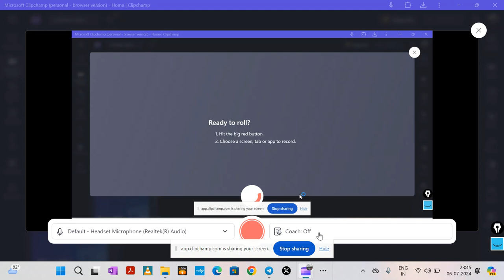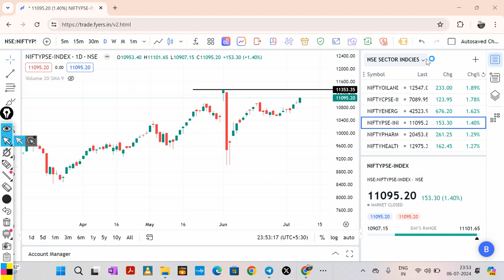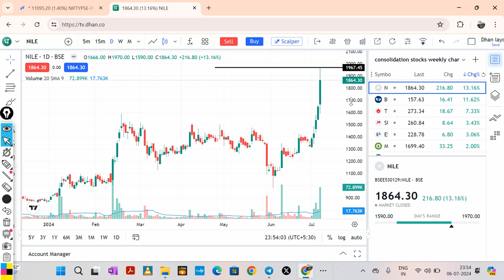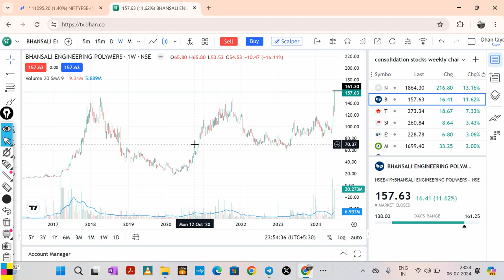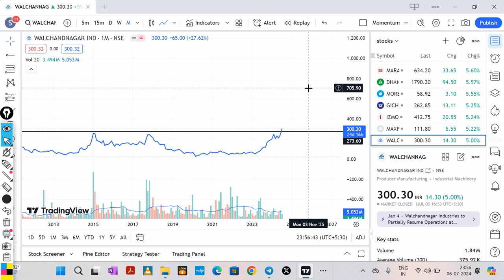Stock Market Next Week View | Best Stock and Sector to Watch.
In this vedio I talk about My view on Stock Market for next week .

Stock Market Analysis for Next week .